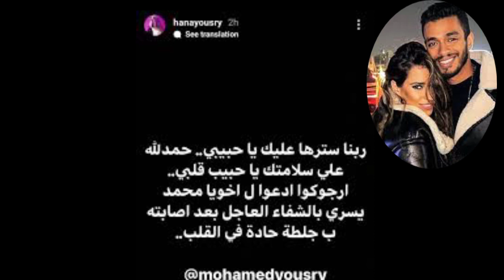اصابة الفنان الشاب محمد يسرى نجل الفنان الراحل إبراهيم يسرى بجلطة فى القلب وشقيقته تطلب الدعاء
أصيب الفنان الشاب محمد إبراهيم يسري، نجل الفنان الراحل إبراهيم يسري بجلطة في القلب.
وكتبت هنا إبراهيم يسري، نجلة الفنان إبراهيم يسري، منشورا عبر خاصية «ستوري» على صفحتها الخاصة على موقع الصور الشهير «إنستجرام»: «ربنا سترها عليك ياحبيبي حمدلله على سلامتك ياحبيب قلبي».
Young artist Mohamed Ibrahim Yousry, son of the late artist Ibrahim Yousry, suffered a heart attack.
And here Ibrahim Yousry, the daughter of the artist Ibrahim Youssry, posted on the “Story” feature on her personal page on the famous photo site “Instagram”: “May God protect you, my love. Thank God for your safety, my beloved.”
Le jeune artiste Mohamed Ibrahim Yousry, fils du défunt artiste Ibrahim Yousry, a subi une crise cardiaque.
Et ici Ibrahim Yousry, la fille de l'artiste Ibrahim Youssry, a posté sur la rubrique "Story" de sa page personnelle sur le célèbre site photo "Instagram" : "Que Dieu te protège, mon amour. Merci à Dieu pour ta sécurité, ma bien-aimée .”
D’fhulaing an t-ealaíontóir óg Mohamed Ibrahim Yousry, mac an ealaíontóra Ibrahim Yousry nach maireann, taom croí.
Agus anseo chuir Ibrahim Yousry, iníon an ealaíontóra Ibrahim Youssry, suas ar an ngné “Scéal” ar a leathanach pearsanta ar an suíomh grianghraf cáiliúil “Instagram”: “Go gcosnaíonn Dia tú, a ghrá. Go raibh maith agat le Dia as do shábháilteacht, a chara .”